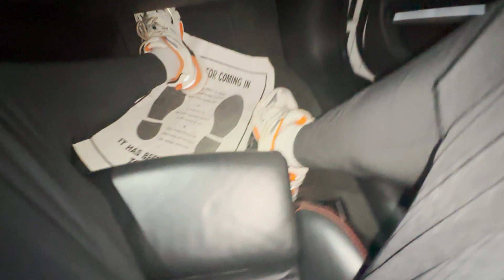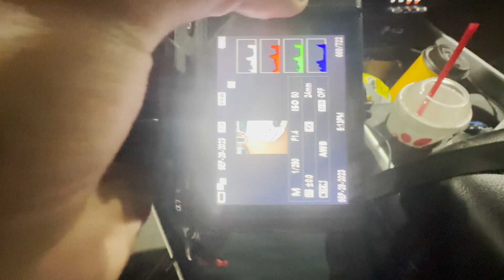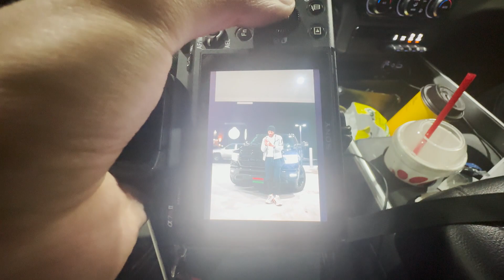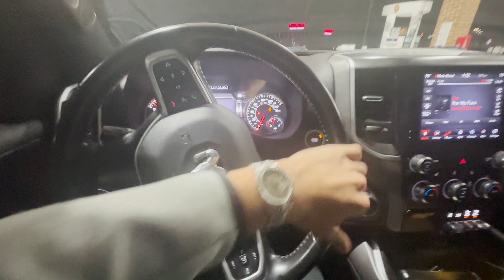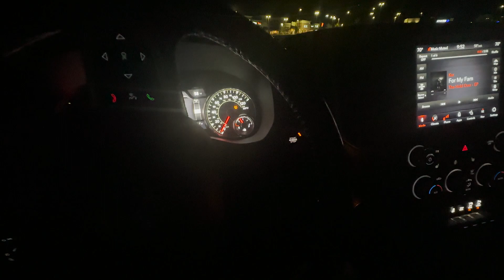TAKING DELIVERY OF BRAND NEW AUDI TT RS *BABY R8*